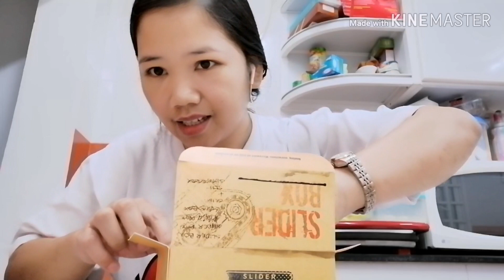pasalubong ni madam..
My pasalubong c madam ito na..  Ang sarap guys lebre kc woooooh..